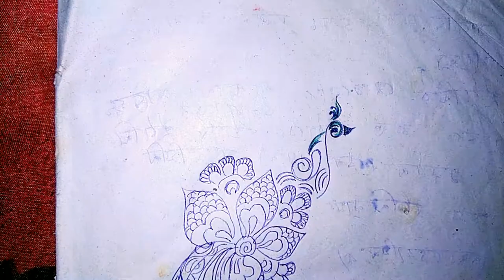How to draw a peacock with mandala art??//Bandana Das//mandaladesigns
Very easy and simple video.

Valentine's week special video, enjoy video.

Please notice.